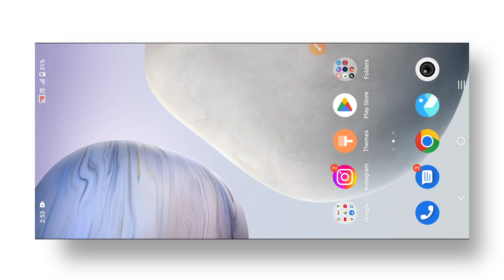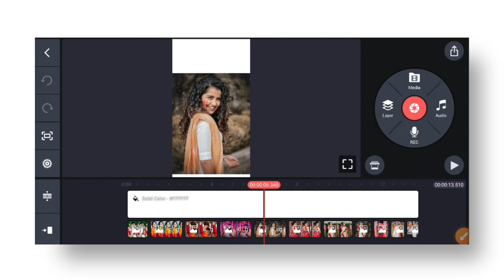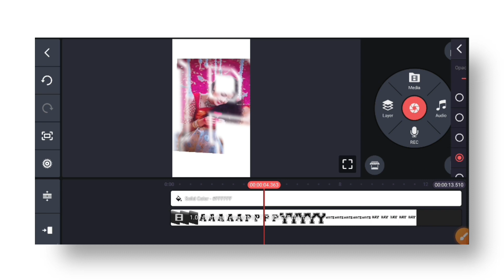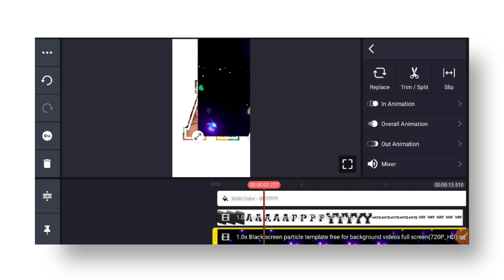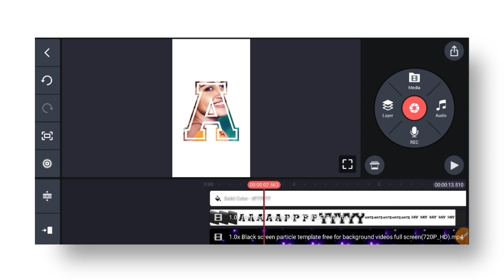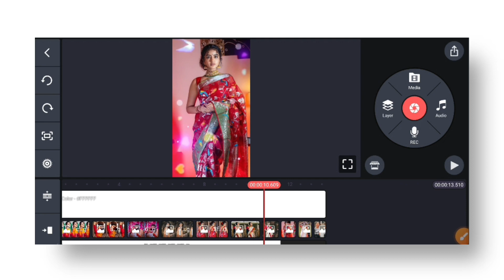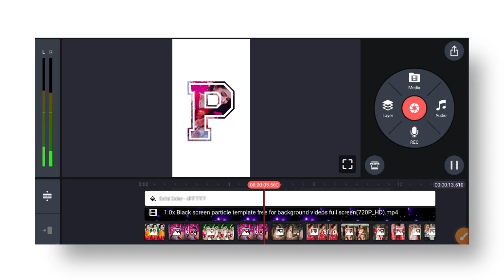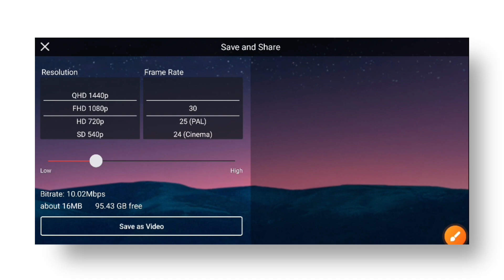How to make birthday video || Birthday video editing in kinemaster